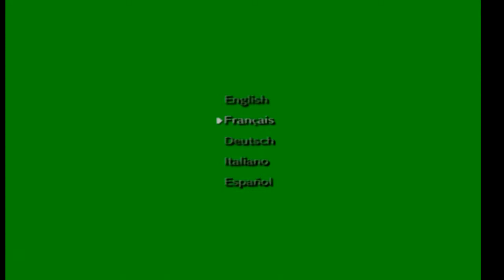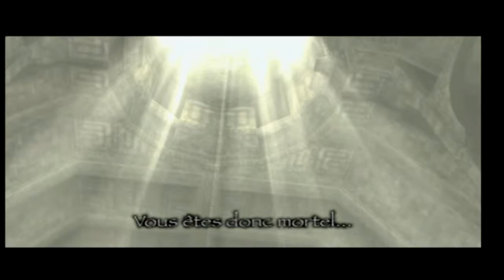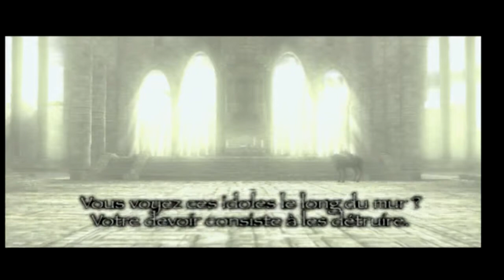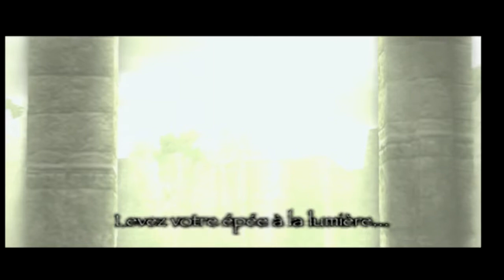Capture Test : Sony PlayStation 2, Shadow Of The Colossus, câble Pound HDMI 720P - no emulation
Sony PlayStation 2 RGB, Shadow Of The Colossus PAL
Câble Pound HDMI en 720P
Encodeur H264 hardware HDMI Grabber

Real hardware - no emulation